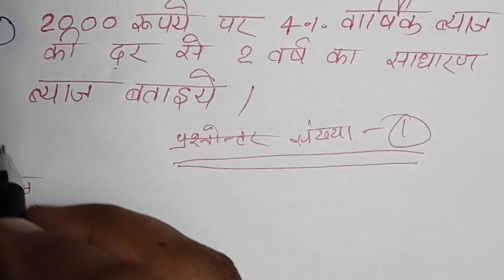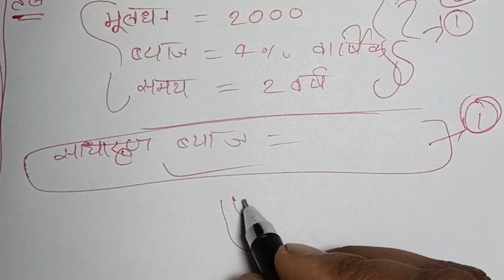Math में कुछ ना आए तो यह ट्रिक लगा देना। Math me kuch na aaye to yah trick laga dena Up board exam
Hii dosto is video me maine bataya hai ki Board exam me Math me pass hone ki tricks. Math me Kaise pass ho. Board exam 2023 me Math me pass hone ki tricks

Math main pass hone ka tarika। गणित में पास होने का तरीका। Math passing marks exam 2022
 ganit Mein pass hone ki trick
ganit Mein pass hone Ka Tarika
ganit Mein pass hone ki marking, ganit ka avkalan
गणित में पास होने का तरीका
board exam Mein pass hone Ka Tarika, Bina padhe board exam Mein pass hone ka trick
 how to pass board exam without study 2022
 how to pass board exam in little student
how to pass board exam2022 in weakly student
maths paper trick
maths up board paper trick
maths exam trick
maths board exam trick maths me trick kaise lagaye
Bina padhe ganit me pass kaise kare 2023
ganit Mein pass hone Ka Tarika 2023
 ganit Mein pass hone ki marking
ganit ka sawal trick se kaise kare
ganit ka paper kaise likhe 2023
board exam Mein pass hone Ka Tarika
Bina padhe board exam Mein pass hone ka trick
 how to pass board exam without study 2023 how to pass board exam20223 in weakly student
Board exam ki copy kaise check hoti hai examiner board exam ki copy kaise check karta hai
 examiner board exam ki copy me kya kya dekhta hai
how to check board exam copy
 shudh knowledge
board exam copy checking process
board exam me copy kaise likhe board exam answer sheet representation board exam me apni answer sheet kaise likhe
board exam me copy kaise likhe, how to write copy in board exam 2022
copy kaise bhare
 exam me likhne ka tarika
exam me copy kaise kare
 bihar board
up board
 jharkhand board
mp board
board exam copy checking
how to checking copy in board exam
 education 33
Examiner copy kaise check karta hai
 board pepar checking video
board me copy kaise likhe
 up board ki copy kaise check hota hai
board exam 2023
maths ki tayyari kaise kare
Maths ki tayyari 1 din me kaise kare
Math ki tayyari kaise kare in Hindi
Math ki tayyari board exam me kaise kare
Math ki tayyari kaise kare in Hindi Up board
UP board exam me Math ki tayyari kaise kare
Math ki tayyari kaise class 10
Math ki tayyari kaise kare Class 12th
Math kaise Padhe
UP board exam 2023 me Math ki tayyari kaise kare
UP board exam me Math ki tayyari kaise
अंग्रेजी की तैयारी कैसे करे
अंग्रेजी की तैयारी कैसे करें हिंदी में
अंग्रेजी की तैयारी बोर्ड परीक्षा में कैसे करें
अंग्रेजी की तैयारी बोर्ड परीक्षा 2023 में कैसे करें
बोर्ड परीक्षा में अंग्रेजी की तैयारी कैसे करें